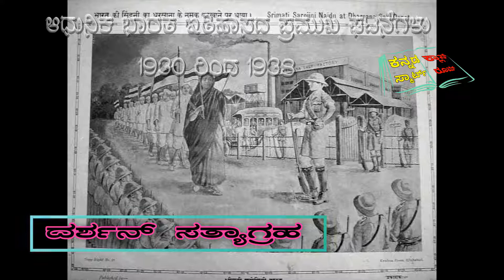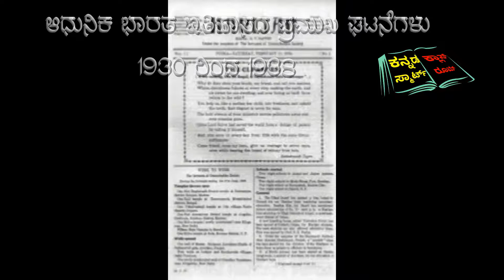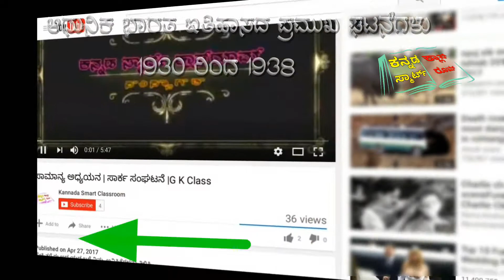5.ಭಾರತ ಇತಿಹಾಸದ ಪ್ರಮುಖ ಘಟನೆಗಳು 1930 ರಿಂದ 1938| ಸ್ವಾತಂತ್ರ್ಯ ಹೋರಾಟ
ಸ್ನೇಹಿತರೆ ಈ ಆದ್ಯಯದಲ್ಲಿ ಭಾರತ ಇತಿಹಾಸದ ಪ್ರಮುಖ ಘಟನೆಗಳು 1930 ರಿಂದ 1938 ರವರಿಗೆ (ಸ್ವಾತಂತ್ರ್ಯ ಹೋರಾಟ) ವಿವರಣೆ ನೀಡಲಾಗಿದೆ

ಬನ್ನಿ ಕನಸಿನ ಗುರಿಯತ್ತ ಸಾಗೋಣ